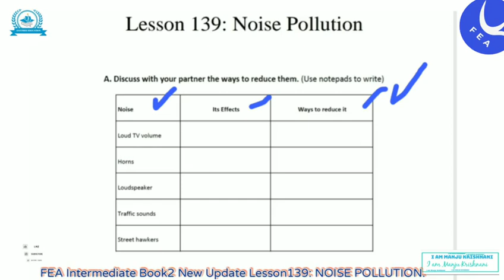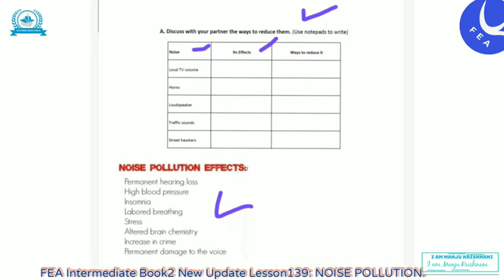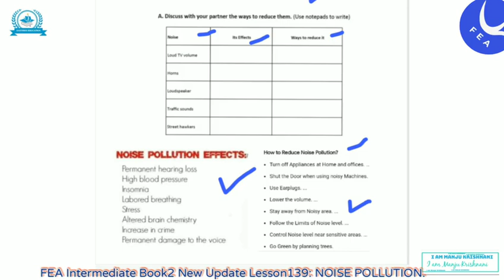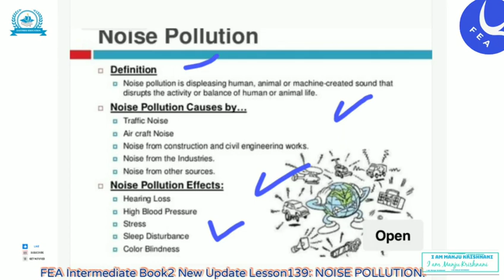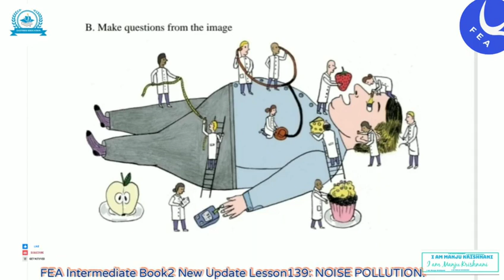FEA BOOK2 LESSON139 NOISE POLLUTION NEW UPDATE.